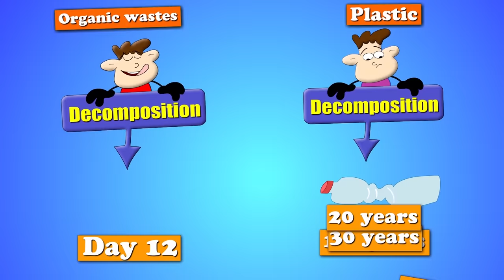What if we were made of Plastic? + more videos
What if we were made of Plastic?
Firstly, if we were made of Plastic, Plastic does not break easily, everyone may start performing crazy stunts.
Secondly, if we were made of Plastic, aliens will be amazed, some may even make us their kings.
Thirdly, Plastic is generally light in weight, if we were made of Plastic, gyms may not be needed anymore.
Fourthly, Plastic is believed to last for a long time, if we were made of Plastic, some people may start celebrating even their 500th birthday.
Fifthly, Plastic can be easily molded into different shapes and sizes, if we were made of Plastic, some people may start doing the same with their bodies.
Lastly, Plastics can be made very very strong, if we were made of Plastic, villains may shift to a different planet.

Timecodes
0:00 - What if we were made of Plastic?
1:33 - What if we accidentally Eat Plastic?
2:47 - Why are fish eating plastic?